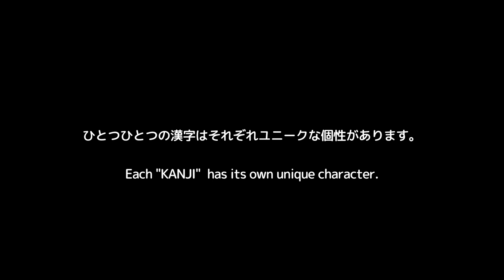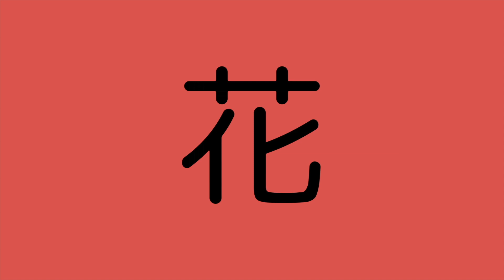『誕生！かんじもん』【GEMSTONE 】第二回 With Japan！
(クレジット)
誕生！かんじもん 制作：チーム漢字紋（倉垣英男／スメリー）
(メッセージ)
「漢字紋・かんじもん」は日本の漢字から生まれたモンスター。御朱印シューズを履くことでモンスターとして実体化します。彼らはいつもあなたの身の回りにいて、見えないところでイタズラをしてくるかもしれません。日本人なら毎日に使っている漢字。最近は入力ばかりで、手書きする機会はめっきり少なくなりました。漢字に対する愛着も薄くなり以前より書けなくなってきた人も多いのではないでしょうか。でも日本人は顔文字を発明した人々です。漢字を新しい視点で捉え直し、もう一度漢字の魅力を再発見して漢字を楽しもう！という想いから「漢字紋・かんじもん」を制作しました。「漢字紋・かんじもん」を通じて漢字の新しい魅力に気づいてもらえれば、と思います。

【GEMSTONE クリエイターズオーディション】実施概要
・第2回テーマ:「With Japan！」「日本」をテーマに世界中のクリエイターからオリジナルキャラクターを募集。
・賞金総額:100 万円
・受賞者には東宝株式会社、ALPHABOAT合同会社、Tokyo Otaku Mode Inc.３社での新規企画開発検討
・「Anime NYC」オフィシャルセレモニー参加権